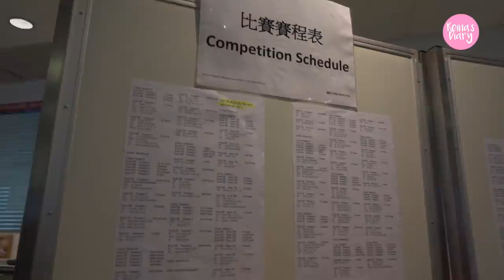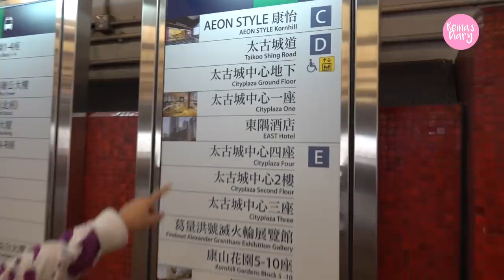Hong Kong Trip Vlog Ep. 1 - Freestyle 4 Figure Skating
ISI HK 2018